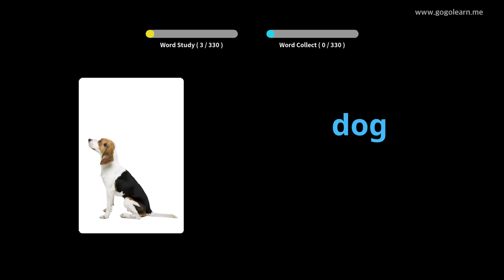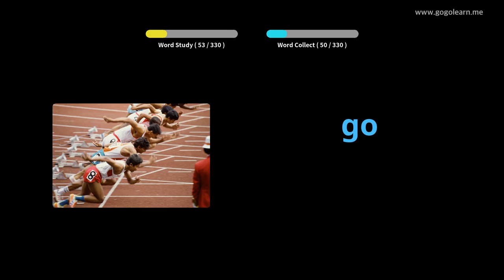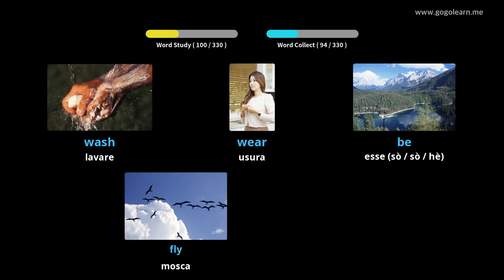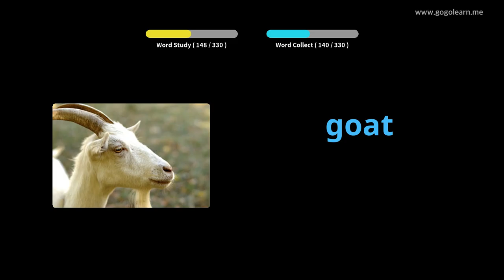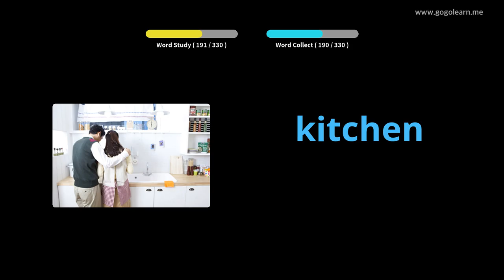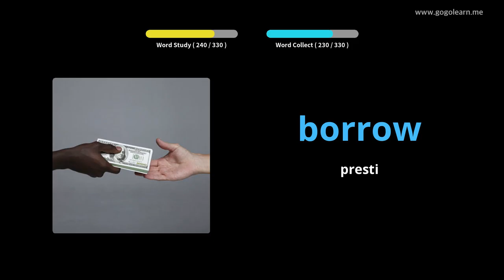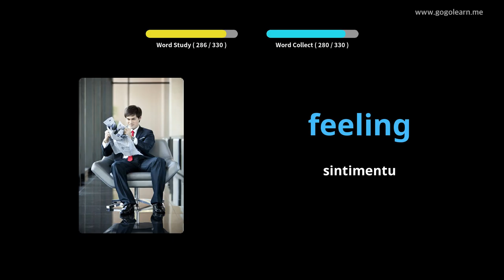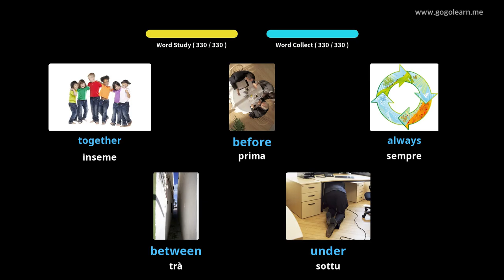Amparate Cù Stampi Inglese | Vocabulu Inglese Listening While Driving | Golearn